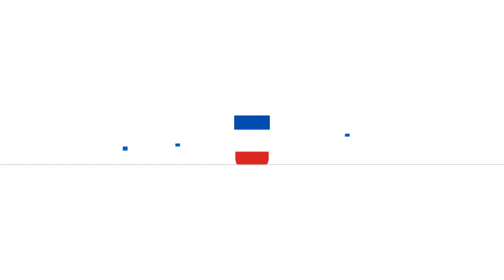NHL Highlights | Flyers vs. Devils - December 19, 2023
Ryan Poehling scored twice in regulation and Owen Tippett finished things off in overtime as the Philadelphia Flyers took down the New Jersey Devils 3-2.